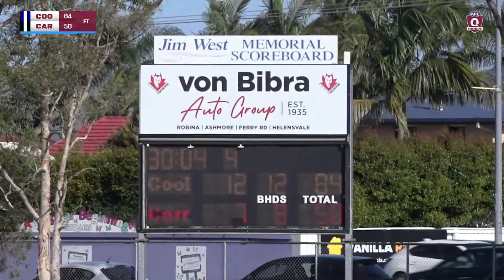2022 QFA Division 2 South Seniors – Coolangatta v Carrara Saints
Join us live from Sir Bruce Small Park for the QFA Division 2 South Seniors Grand Final